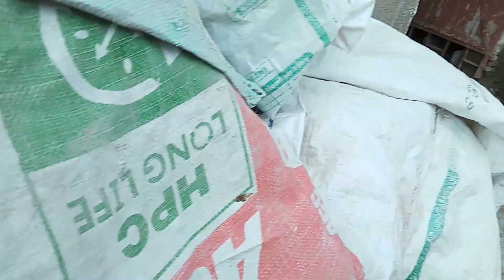My Pigeons Loft